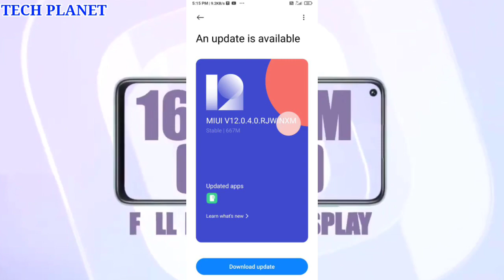Redmi note 9 pro receive MIUI 12.0.4.0 Indian Stable Update | New Update | Fix bugs & Improvements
friends finally Xiaomi ne apne Redmi note 9 pro ke liye latest March 2021 ka software update roll out karna shuru kar diya hai jisme aapko kafi sare improvements dekhne ko mil jaynge so is update ke bare me details se Janne ke liye video ko end tak jarur dekhiyega

Video clips credit:- Xiaomi company